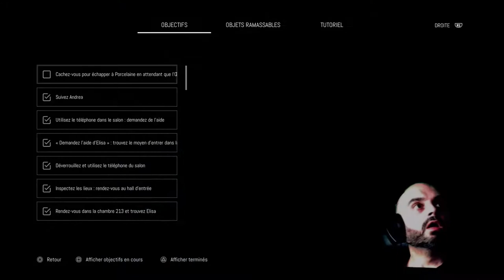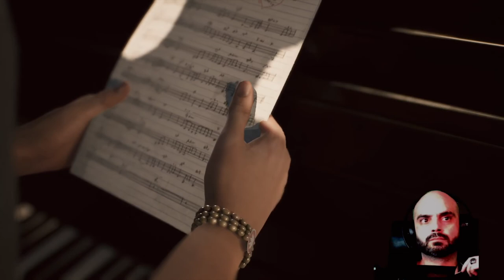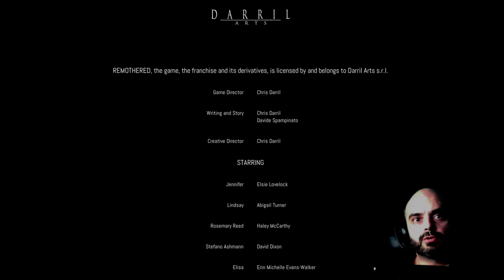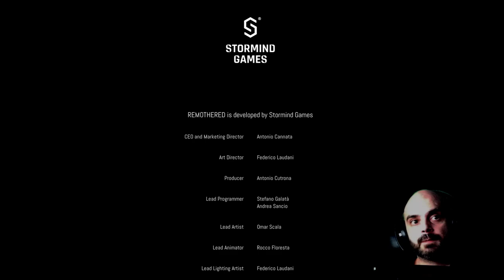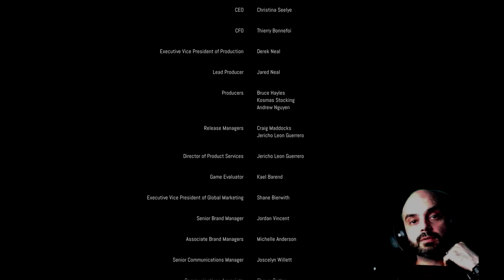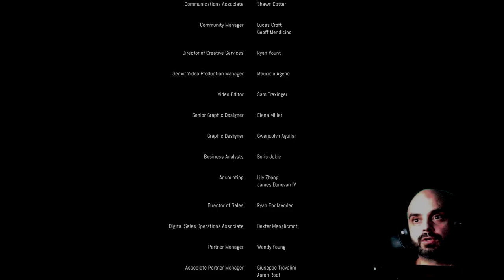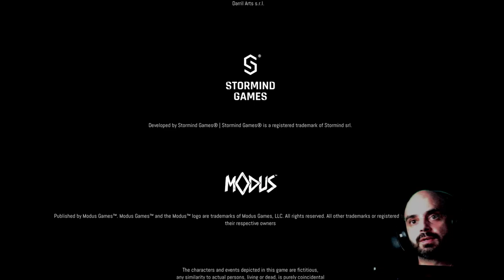Remothered : Broken Porcelain | Partie 4 & FIN